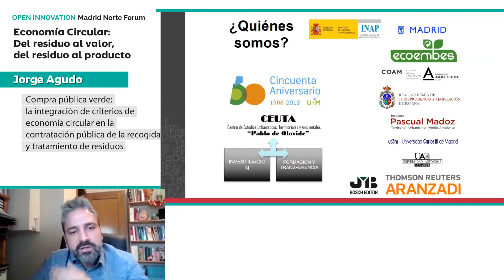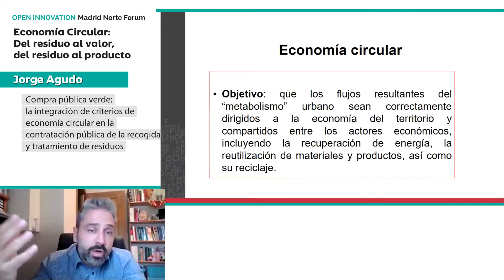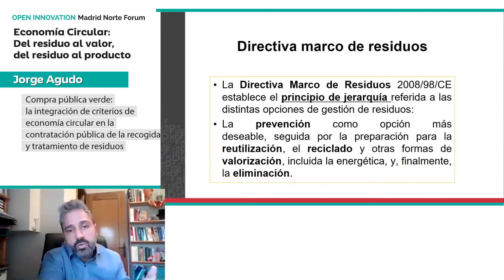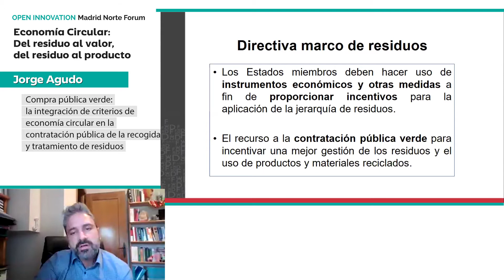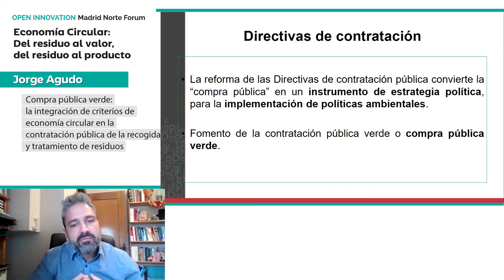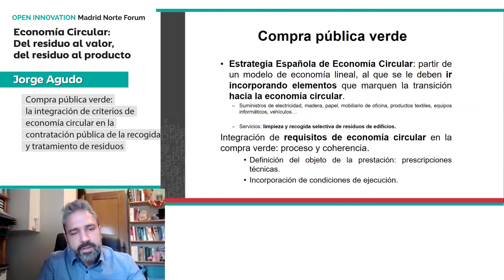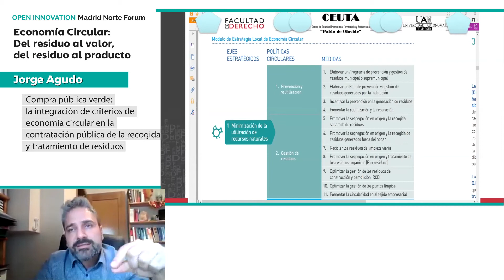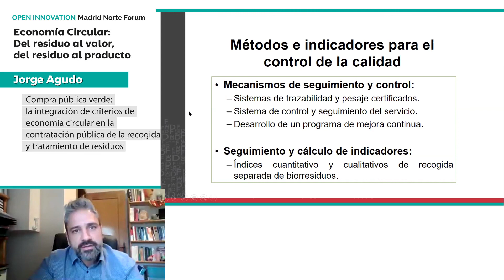Intervención de Jorge Agudo González - Open Innovation Madrid Norte Forum: Economía circular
•  Prof. Jorge Agudo González, Dpto. de Derecho Público y Filosofía Jurídica de la Facultad de Derecho de la UAM.
• Ponencia: "Compra pública verde: la integración de criterios de economía circular en la contratación pública de la recogida y tratamiento de residuos".

¿Qué retos plantea la economíacircular? Conoce las claves de la transición hacia un modelo de producción y consumosostenible y las innovaciones para transformar los residuos en nuevos productos de valor. Para poder visualizar la sesión completa debe buscar: “Open Innovation Madrid Norte Forum: Economía circular”.